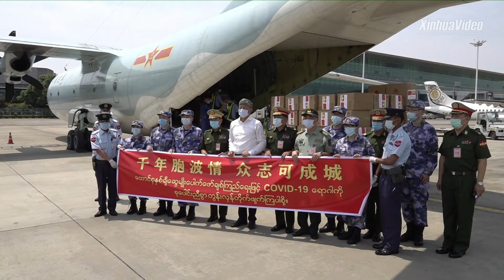China donates medical equipment, accessories to Myanmar's COVID-19 testing laboratory